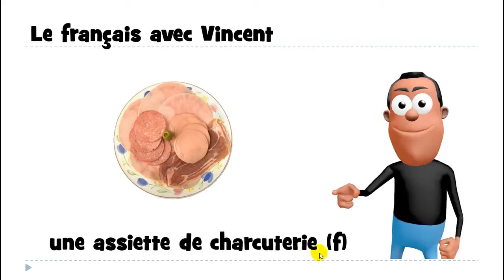Mag aral ng Pranses # 1 mot # une assiette de charcuterie